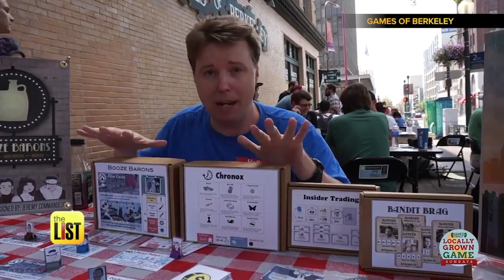Top 3 Best Independent Toy Stores Across the U.S.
While online competition has crushed many of the big chain toy stores, smaller stores that emphasize quality have enjoyed a quiet resurgence. We have some of the best independent toy stores across America.